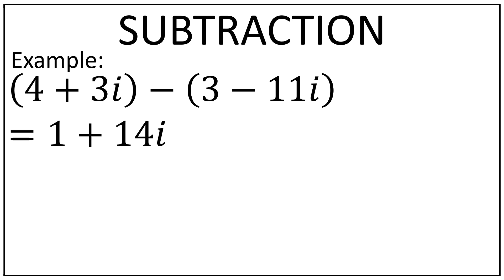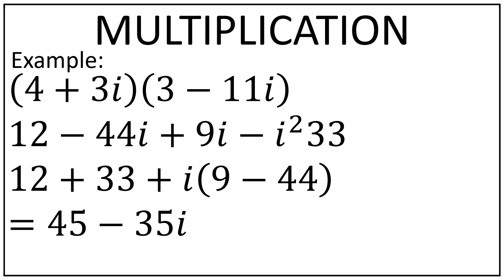THE ARITHMETIC OF COMPLEX NUMBERS | SARAH MATHS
The Arithmetic Of Complex Numbers.